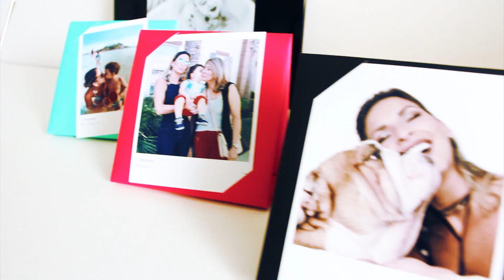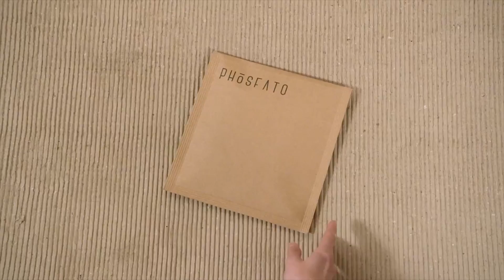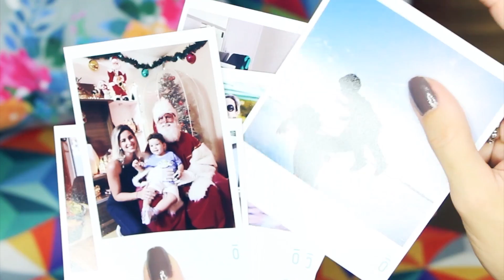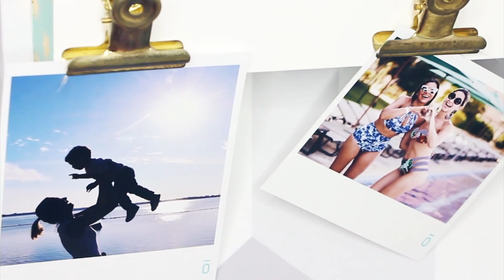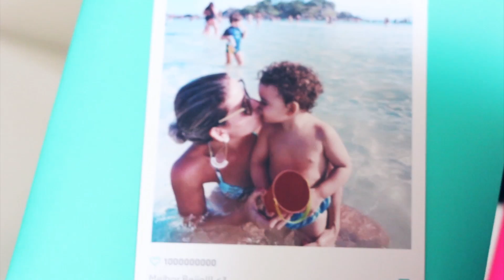MINHAS MEMÓRIAS FOTOGRÁFICAS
Este vídeo é uma publicidade.